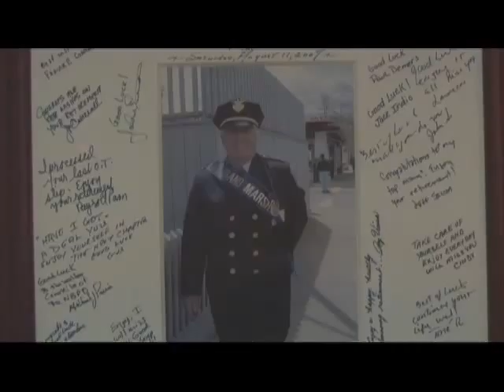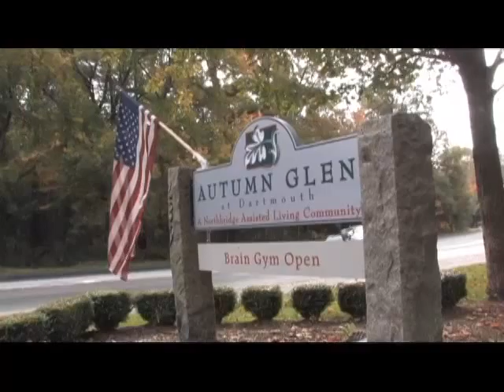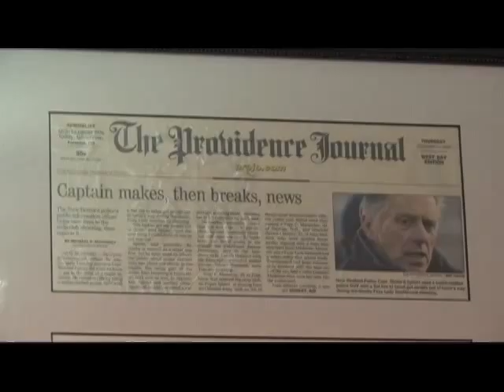Around BCC November 2008